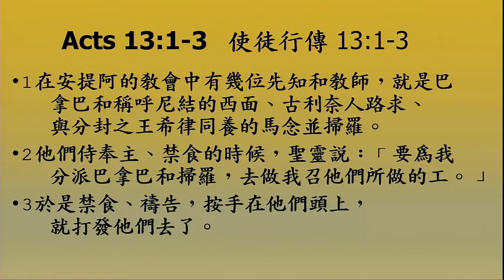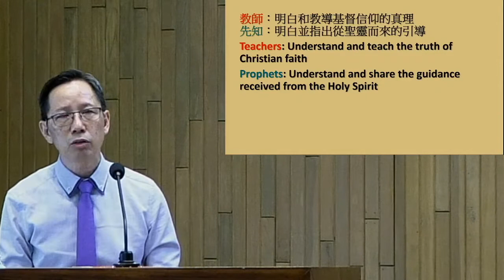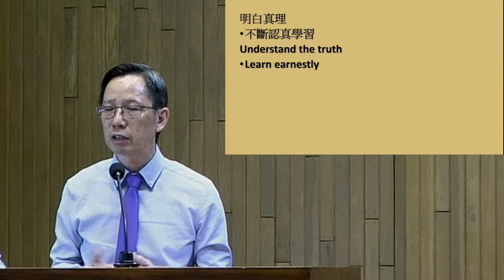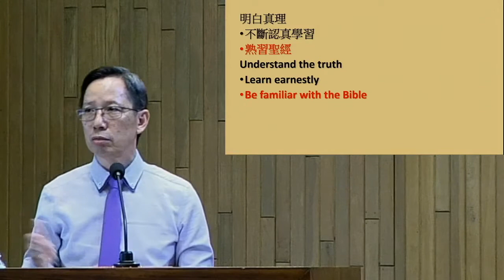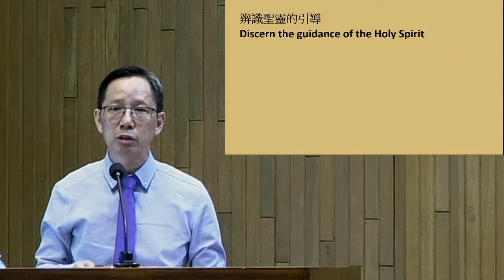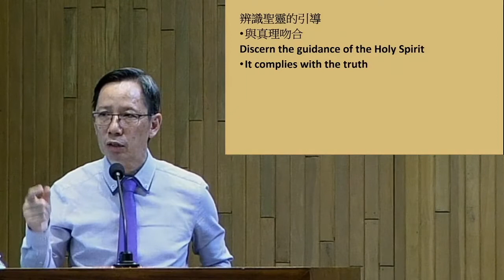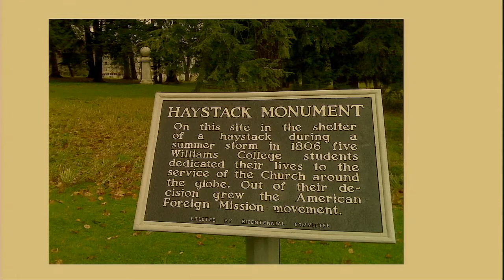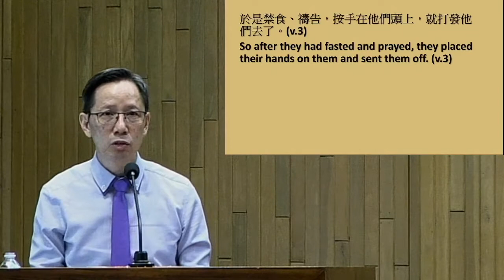2020-05-24 Wong-An Adventurous Moment (粵語)冒險的時刻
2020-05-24 Wong-An Adventurous Moment (粵語)冒險的時刻
國語請點擊下面網址的視頻

證 道 Message: An Adventurous Moment 冒險的時刻
Pastor Ying Kit Wong 黃英杰牧師